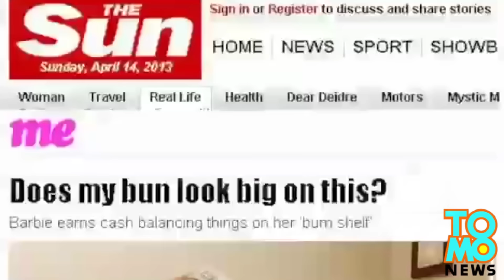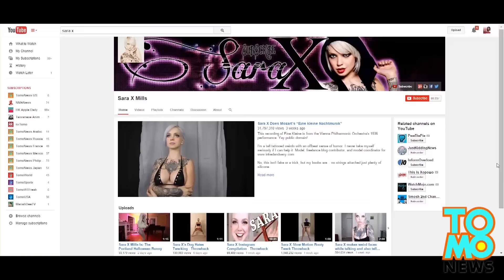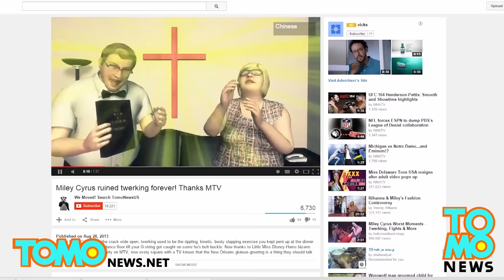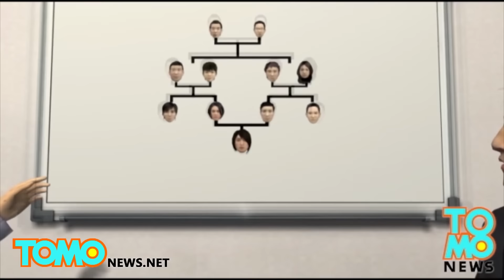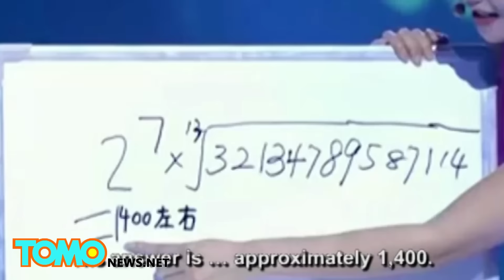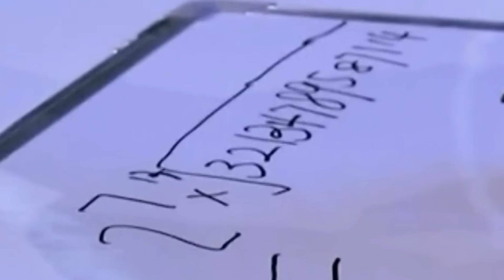รวมมิตร ทาเล้นท์พิสดาร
EVERYWHERE - คนเรานี่น่ะมีความสามารถต่างกันไป บางคนก็มีความสามารถแค่โอเค แต่บางคนต้องถึงกับยกนิ้วให้เพราะทาเล้นท์ของพวกเขาน่ะมันพิสดารถึงกึ๋น